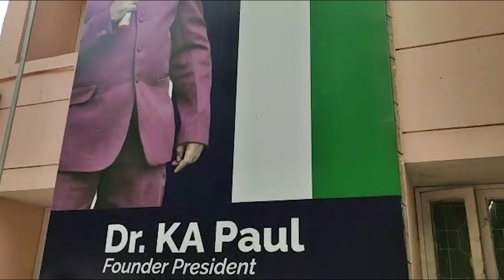కెఎ పాల్ కొత్తగా కొన్న వాహనాలు !!! | KA Paul New Vehicles | Tolivelugu TV